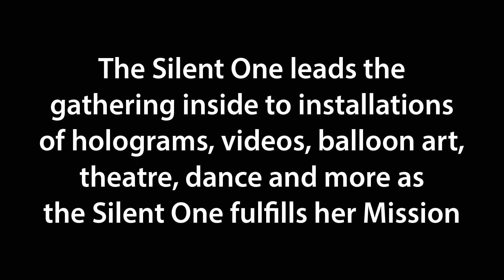The Silent One; a Climate Crisis Street Opera, Chapter 2: Rhino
The 2nd installment in the virtual serial production of The Silent One, A Climate Crisis Street Opera on Youtube and Facebook!